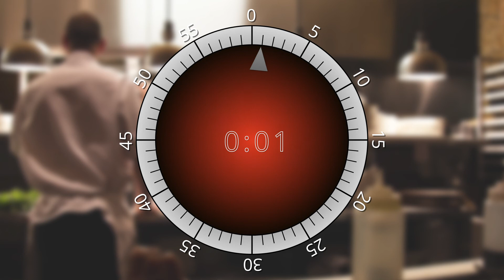16 seconds cooking timer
16 seconds cooking timer. Beeps at the start and the end, very useful.
Kitchen sixteen seconds timer for any idea
16 sec. cooking egg online!

This timer is good for use when you:
Cooking soup
Making pasta
Making grill

P.S. I have challange for you and me.

Lets'GO!